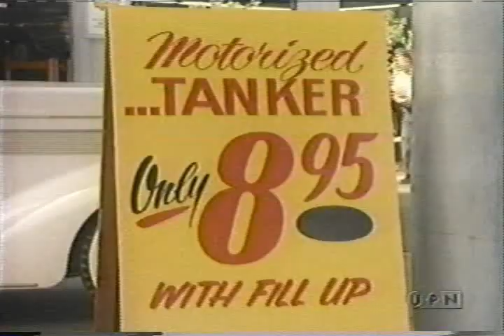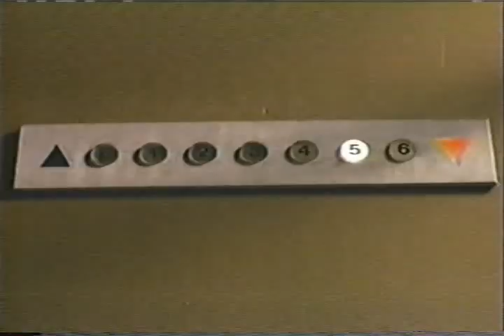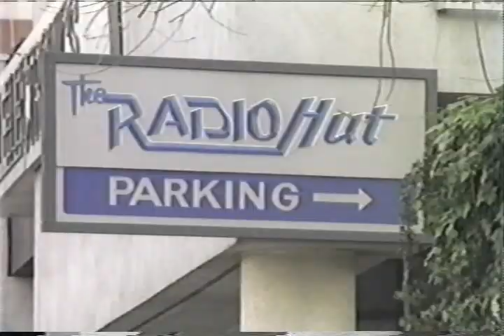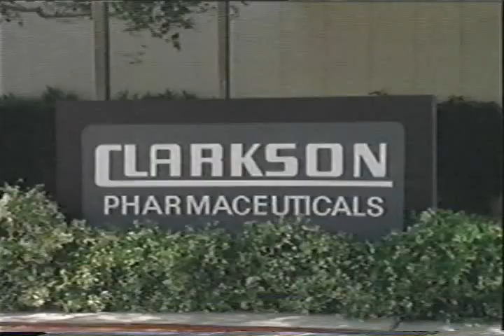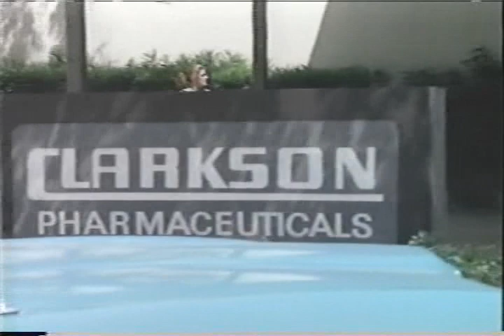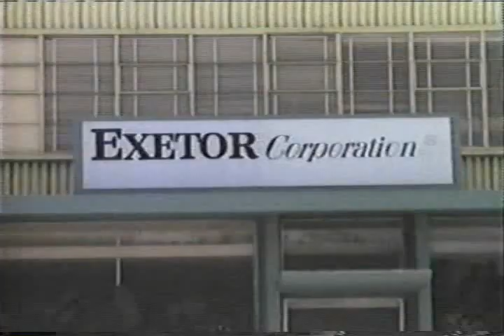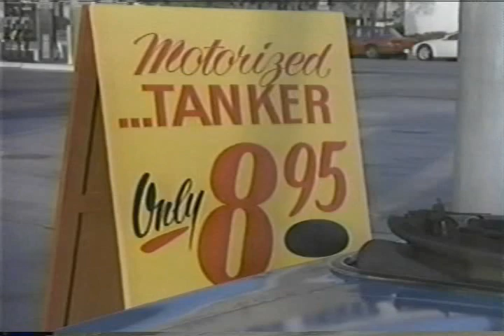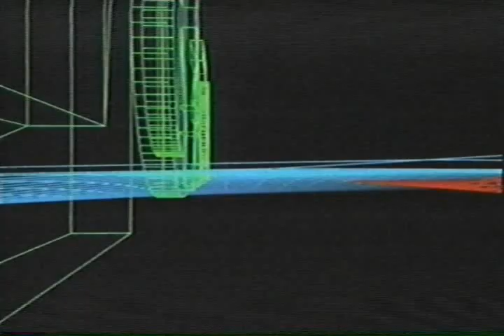Christopher Lloyd in "Deadly Games" (1995) - sci-fi TV show - Season 1 Episode 3 full